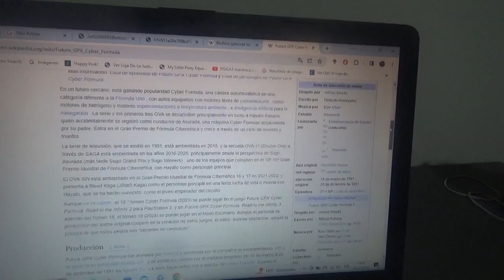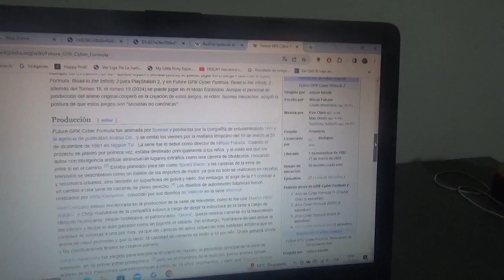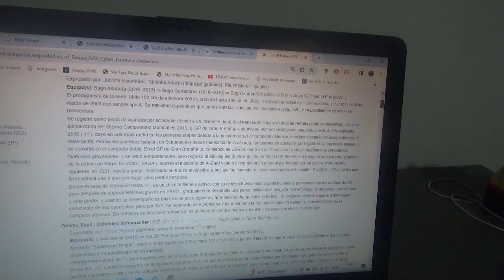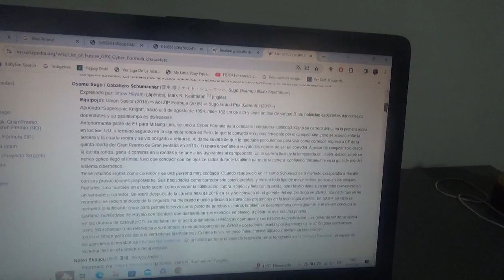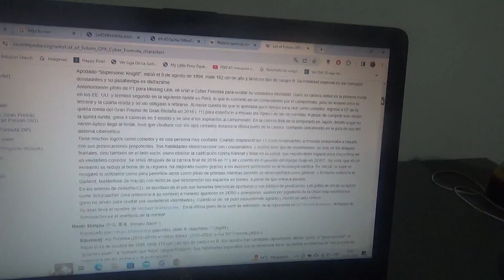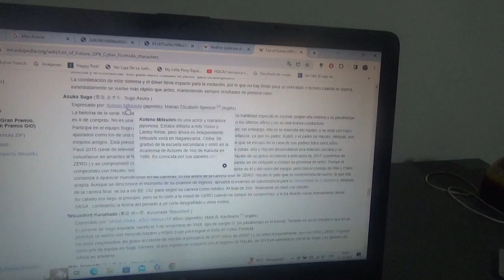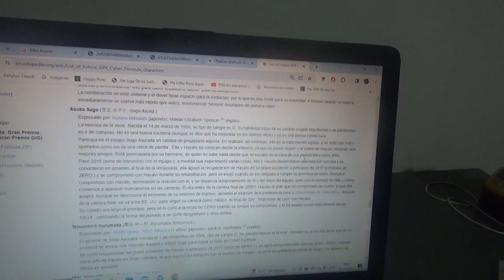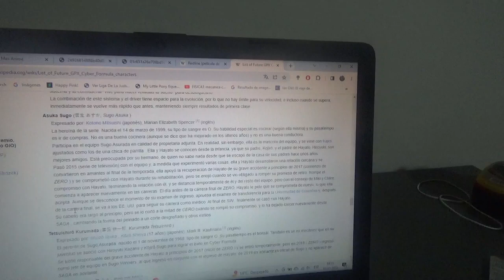Reseña Future GPX Cyber Formula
El automóvil protagonista de este animé sobre automovilismo futurista está inspirado precisamente en el legendario coche de Fórmula 1 de los 1970s Tyrrell P34